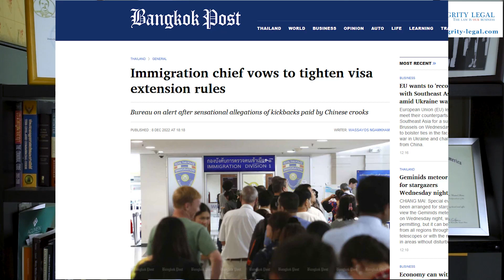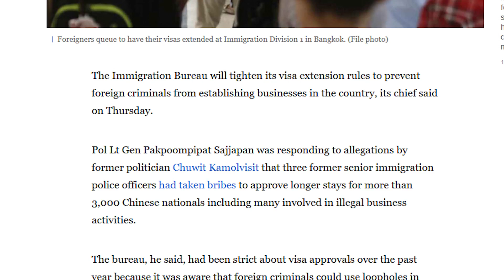Thai Business Visa Difficulties Likely to Increase?